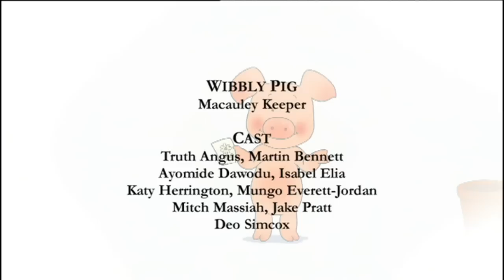Wibbly Gris -- Avsnitt 23